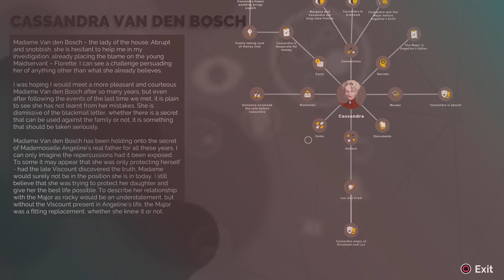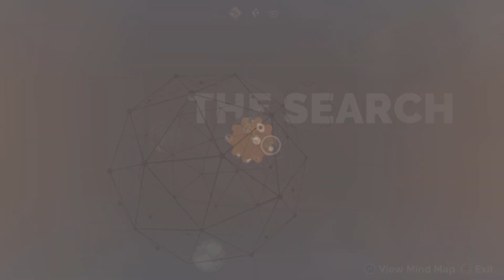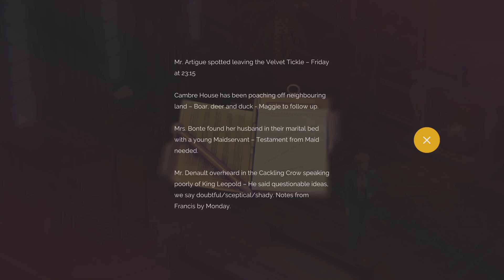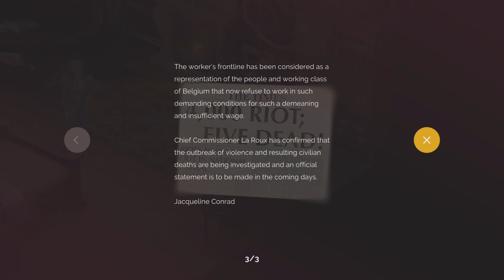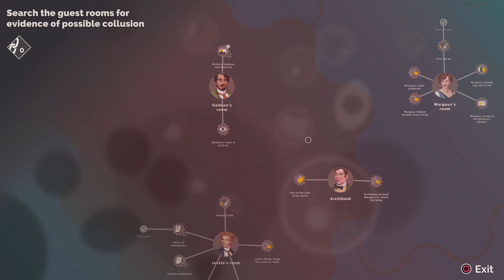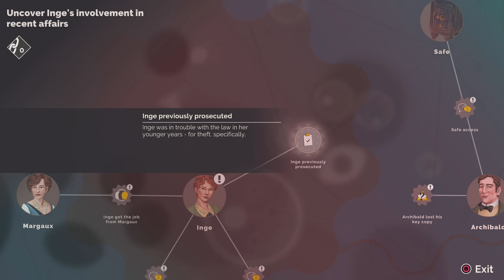Hercule Poirot: The First Cases - Part 17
Poirot searches the rooms of Margaux, Jackie as well as Gedeon & Angeline's room.

To stay up to date on future uploads, please check the Community tab.